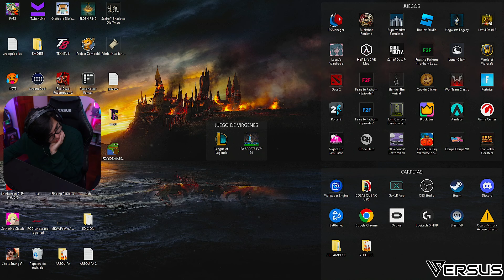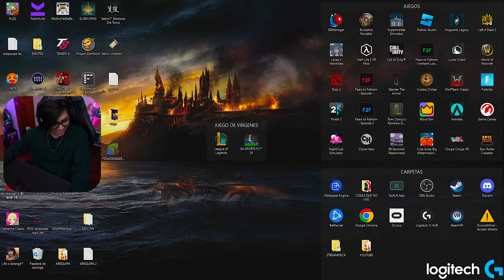🔴 Daarick en HORMIGEO 3 - Día 2 (COMPLETO)